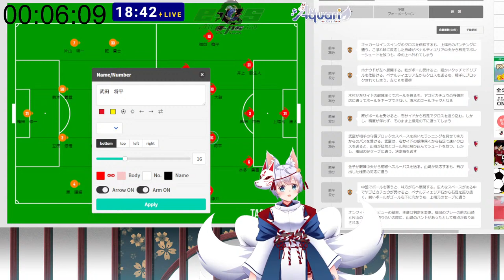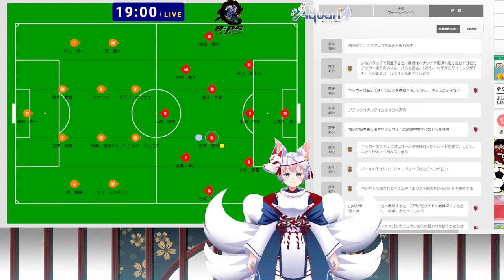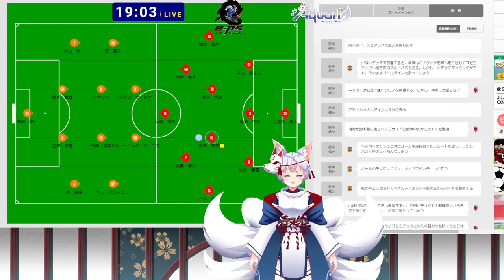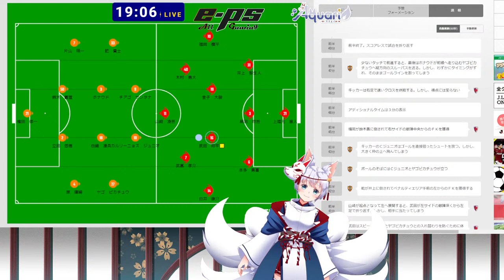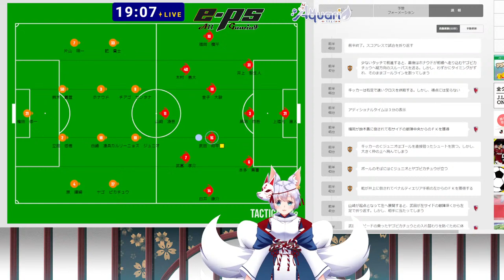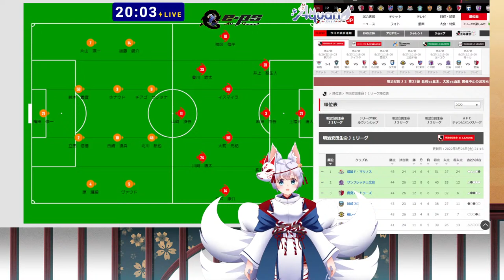【明治安田生命Ｊ１リーグ 第27節】清水エスパルスVS京都サンガFC 同時視聴応援配信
前節、清水エスパルスは、前半7分に乾貴士選手が、相手ペナルティエリア前でファールをもらって、山原怜音のフリーキックは、壁に当たって、左からのコーナーキックに。そして、山原怜音の上げたボールに、チアゴ　サンタナ選手が一点取った。後半開始早々、柏レイソルが3枚交代&フォーメーションを変えてきた。それに、うまく対応することができず、後半は柏レイソルの流れに。そして、94分に、武藤雄樹選手が川口尚紀選手の、クロスに合わせて、同点弾を叩き込んだ。
　清水としては、勝てる試合だった分、引分けという結果は少し残念だった。この結果で清水は11位まで浮上してきた。
　今節のホーム戦では、しっかりと勝ち点3をもぎ取ってほしいところである。
試合の音声は流れません。
ーーーーーーーーーー
🦊自己紹介🦊
e-PS.ALL.Gamingストリーマー部門所属、九尾系Vtuberの水族館ことAquariです。主にJ1の清水エスパルスの同時視聴応援配信、タルコフやAPEXといったFPSゲームを中心にYotubeで配信を行ってます。楽しく皆さんと配信したいです‼。コラボはTwitterのDMにて随時受付中
🦊チャット使用時の注意点🦊
・以下のルールを守ってコメントをお願いします!!
・視聴者さん同士のチャット内会話はご遠慮ください。
・悪質なコメントが続く場合はNGさせて頂く場合が御座います。
・マナーを守って楽しい配信にしましょう！
🦊Points to note when using chat🦊
・Please follow the rules below and comment!
・Please refrain from chat conversations between viewers.
・If malicious comments continue, we may not accept it.
・Let's follow etiquette and make it fun!
※A word from Aquari
I can speak English a little, but I don't know other languages.
Eu sei falar um pouco de inglês, mas não conheço outras línguas.
Puedo hablar un poco de inglés, pero no sé otros idiomas.
Я немного говорю по-английски, но я не знаю других языков.
我会说一点英语，但是我不会其他语言。
영어는 조금 할 수 있지만, 다른 언어는 알 수 없습니다.
🦊Tag一覧🦊
≪生放送タグ≫
≪ファンアート(配信使用可能)≫
≪ファンアート(配信使用不可能)≫
≪エゴサ≫
🦊サイトURL🦊
BGM使用様とURL一覧】
魔王魂様
▼使用デバイス
■マウス：Razer DEATHADDERV2 MINI
■キーボード：Razer BLACKWINDOW ELITE
■イヤホン：Razer NARI ULTIMATE
■モニター：Giga Crusta 24.5インチ×2
■マイク：Razer SEIREN X （父背メンバーサイン入り）
■マウスパッド:Razer Gigantus V2 xxL